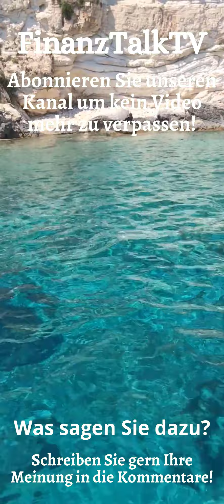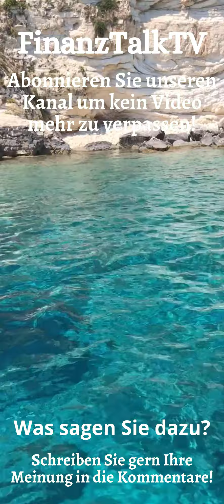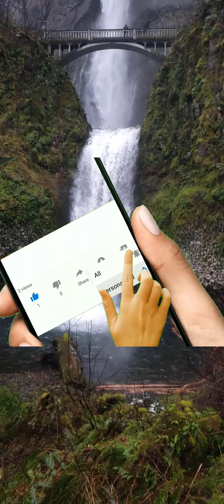Digitaler Yuan - China startet digitales Geld bald weltweit - Ernst Wolff Handyversion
Digitaler Yuan - China etabliert als eines der ersten Länder seinen digitalen Yuan weltweit, um den amerikanischen Dollar als Weltwährung abzulösen. Damit will China seine Macht weltweit auch im Währungsbereich festigen. Ernst Wolff und viele ander Fachleute sehen nicht nur darin eine große Gefahr sondern in den digitalen Währungen überhaupt.
Warum, erfahren Sie in diesem Video.
Ein Beitrag, den wirklich JEDER gesehen haben sollte.
Mit einem Like können Sie uns hier auf YouTube wirkungsvoll unterstützen.

Bücher von Ernst Wolff

Auszug aus Wikipedia: Ernst Wolff (* 1950 in Südostasien) ist ein deutscher Autor und Journalist. Schwerpunkt seiner oft in sogenannten Alternativmedien veröffentlichten Beiträge ist die Kritik an der internationalen Finanzwirtschaft.

Das sind im Einzelnen Finanzmanager, Fondbetreiber und Autoren wie Markus Krall, Ernst Wolff, Andreas Popp und Eva Herman, Dirk Müller vom Premium Aktien Fonds, Max Otte, Hans Werner sinn, Andreas Beck, Christian Rieck, Daniel Stelter und andere.

Quelle:

Verwendung in unserem Video mit ausdrücklicher Genehmigung von FinanzNEWS Kompakt